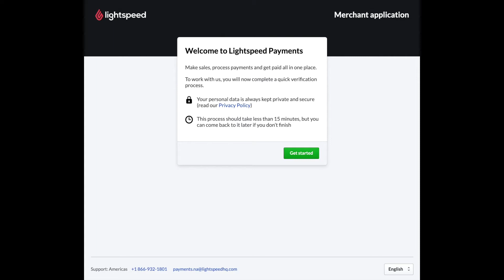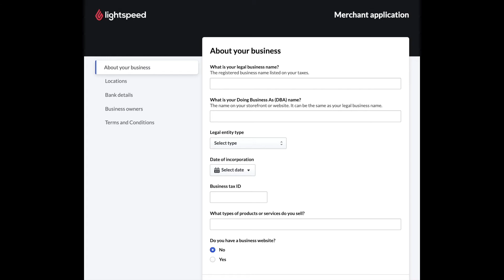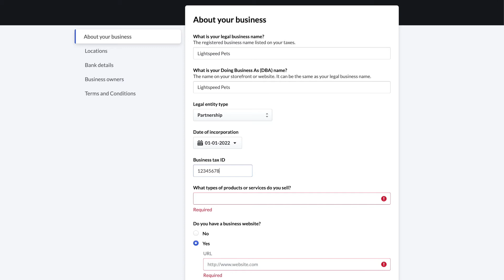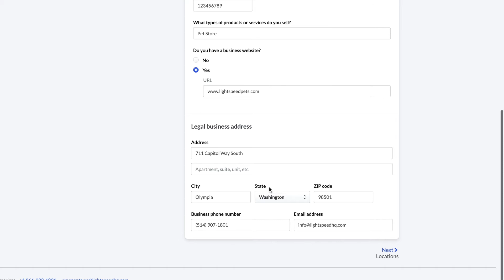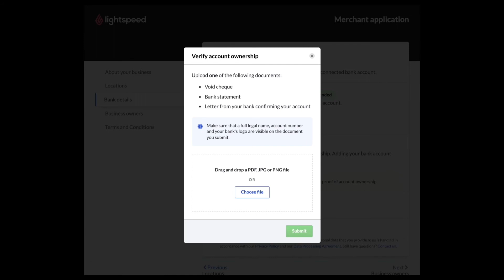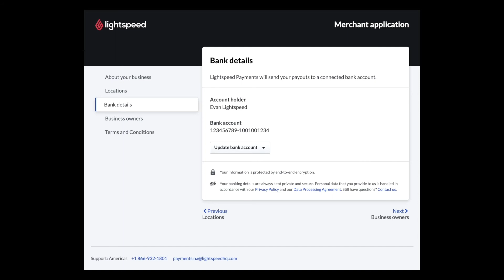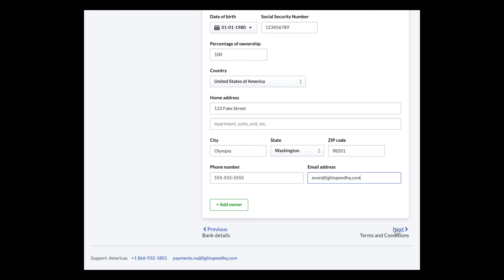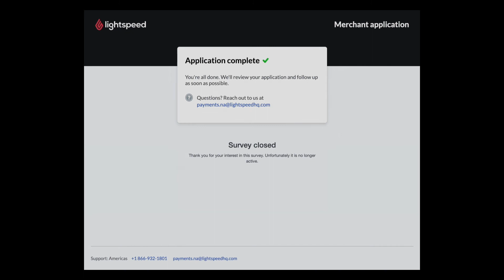Applying to Lightspeed Payments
Before you can begin processing card payments with Lightspeed Payments, you will need to fill out an application. After speaking with our sales team, you'll receive a link to the application via email. Lightspeed's underwriting team is required by law to collect certain information about your business and to follow due process before we can approve your application and set up your account with Lightspeed Payments.